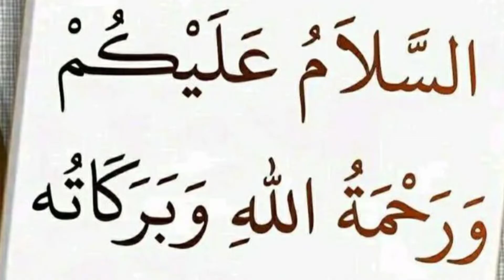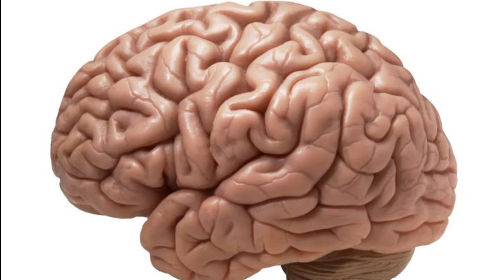benefits of poppy seeds khashkhash key faidayخشخاش کے طبی فائدے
# health Explorer ہیلتھ ایکسپلوریکا
# benefits of poppy seed خشخاش کے طبی فائدے
brain health خشخاش سے دماغ کا علا
joint pain. خشخاش سے جوڑوں کا علاج
weightloss خشخاش سے وزن میں کمی